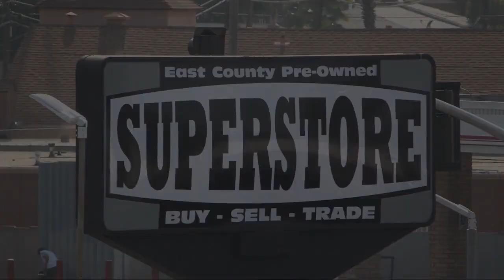2014 Scion FR-S Coupe San Diego Carlsbad National City Chula Vista Alpine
2014 Scion FR-S Coupe Stock Number: 220851 Vin:JF1ZNAA13E8703855.

327 El Cajon Blvd.